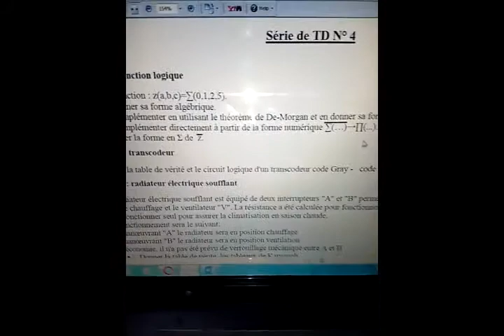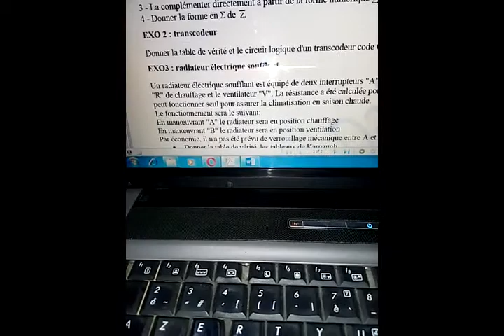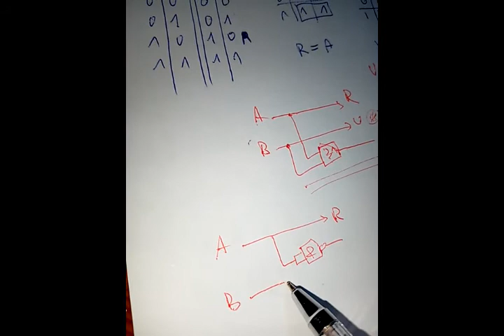Sol TD4 partie1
Combinational logic exercices